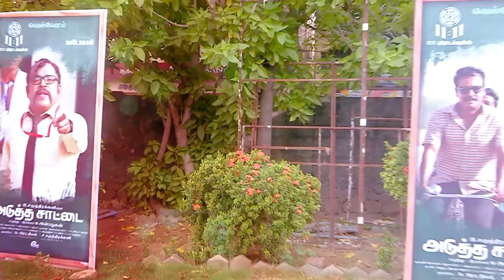Adutha Sattai Audio launch | Kollywood Update| PuthuYugamTV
T. Siva  Speech at Adutha Sattai Audio launch

Samuthirakani | Adutha Sattai | Thambi Ramaiah  | Produced Dr.prabu  | Athulya Ravi  | Adutha Saattai Teaser | Sasikumar | Yuvan | M. Anbazhagan | Justin Prabhakran | Ratha Kirshnan IAS